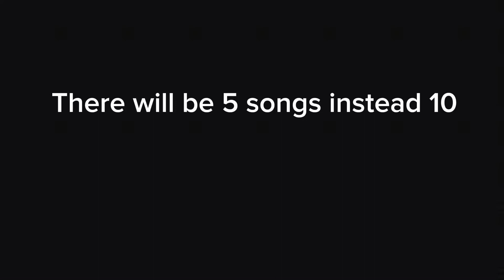Update on NA3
There will be 5 songs instead of 10